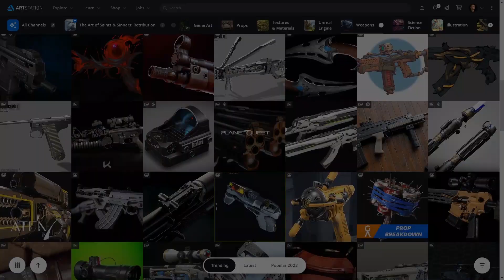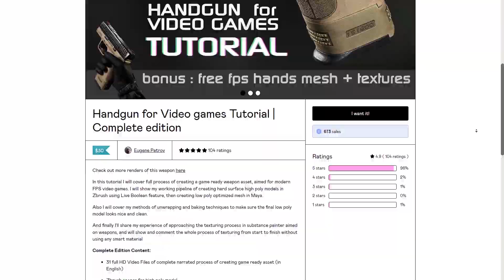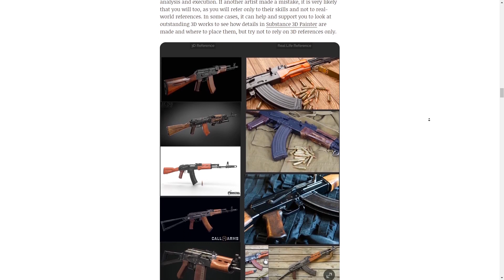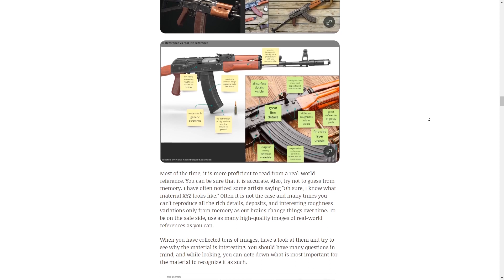How to Become a 3D Weapon Artist now (Courses)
Hi. In this video, I will tell you how to become a weapons artist in modern realities. And I will also recommend excellent courses to study.